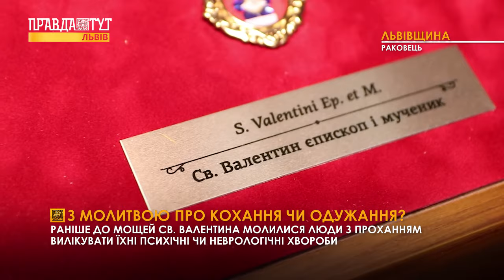Хто такий Святий Валентин і чи насправді він є покровителем усіх закоханих?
Подарунки, романтика, запах шоколаду і кохання довкола. У ці дні лютого пари готуються до свята усіх закоханих, а покровителем  вважають св. Валентина. Тож частенько прямують до храмів, де зберігаються мощі святого, аби попросити взаємно та вічного кохання. Та хто ж насправді такий Святий Валентин і для кого він вважається покровителем, розповість Марічка ДрАбич.